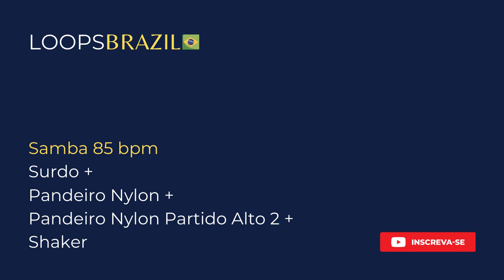Samba 85 bpm - Surdo + Pandeiro Nylon + Pandeiro Nylon Partido Alto 2 + Shaker